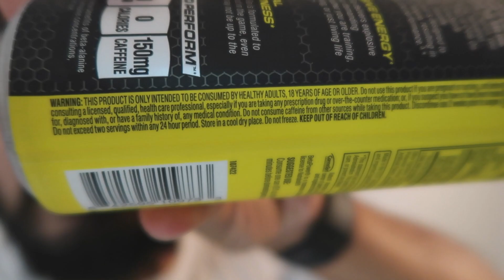DRINKING 3 CANS OF C4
I PUSH MY BODY AND THIS PRE-WORKOUT TO THE LIMITS BY EXCEEDING THE RECOMMENDED SERVINGS OF 2 WITHIN A 24 hour period, I TAKE 3 SERVINGS OF THE NEW CANNED VERSION OF C4.